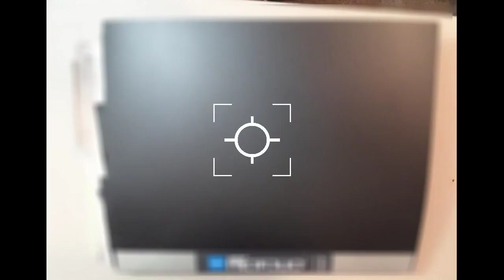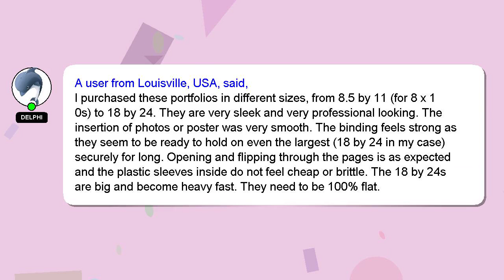Itoya Original Art ProFolio 14x17 Black 48-Page Art Portfolio Binder with Plastic Sleeves - P Review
Itoya Original Art ProFolio 14x17 Black 48-Page Art Portfolio Binder with Plastic Sleeves - Portfol
3I3MVl5

Itoya Original Art ProFolio 14x17 Black 48-Page Art Portfolio Binder with Plastic Sleeves - Portfol Amazon Product Review

This video will show you amazon product Amazon USA reviews form people who have actually used it, and share theri experience about this Amazon product from USA Art Portfolio Plastic 48-Page Sleeves Original Itoya Portfol ProFolio with - Binder Art Black 14x17. Disclaimer: The information in this video is shown as is without any modification after carefully taking from the public forums.Itoya Original Art ProFolio 14x17 Black 48-Page Art Portfolio Binder with Plastic Sleeves - Portfol Affiliate Notice: There is no additional cost to you if you use the linked affiliate link. You won't pay more for this. We included some user reviews and media from the link, so creadits to the link provided and Amazon.com, we have taken feedbacks from the people who have tried the product in this video to make it more informative. A Best Buy with Proper Comparision 14x17 ProFolio Portfol Art Sleeves Art Original Portfolio Itoya 48-Page - Binder Plastic Black with Amazon.com product Buy quality. ItoyaOriginalArtProFolio14x17Black48PageArtPortfolioBinderwithPlasticSleevesPortfol Itoya Original Art ProFolio 14x17 Black #48-Page Art Portfolio Binder with Plastic Sleeves #
[ Amazon Product Review : Itoya Original Art ProFolio 14x17 Black 48-Page Art Portfolio Binder with Plastic Sleeves - Portfol ]